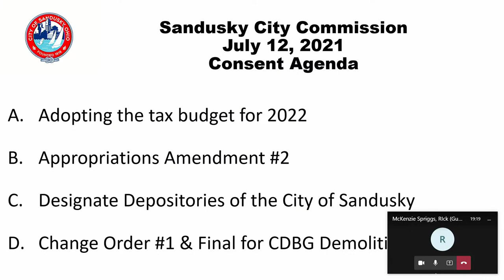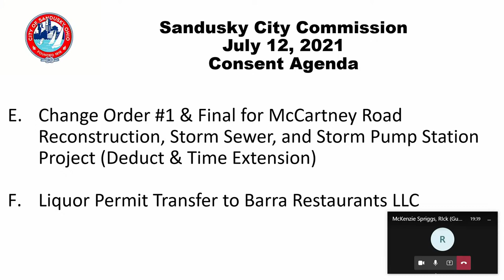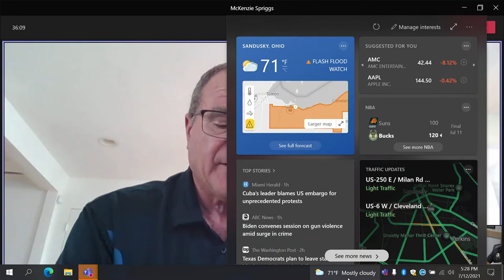City of Sandusky Commission Meeting 07 12 2021